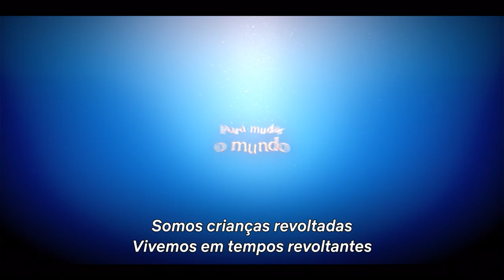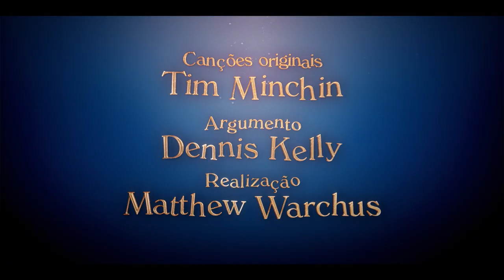Matilda de Roald Dahl: O Musical | Trailer oficial | Netflix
Numa nova versão do musical vencedor dos prémios Tony e Olivier, "Matilda de Roald Dahl: O Musical" conta a história de uma menina extraordinária com uma imaginação vivaz que se atreve a lutar para mudar o seu destino... com resultados milagrosos.

Sobre a Netflix:
A Netflix é o serviço de streaming líder mundial em entretenimento. Presente em mais de 190 países, conta com 221 milhões de adesões pagas de membros que usufruem de séries, documentários, filmes e jogos móveis de diferentes géneros e em diferentes idiomas. Os membros podem ver o que quiserem, quando quiserem e onde quiserem, em qualquer ecrã com ligação à internet. Podem ver, parar e continuar a ver, sem anúncios nem compromissos.